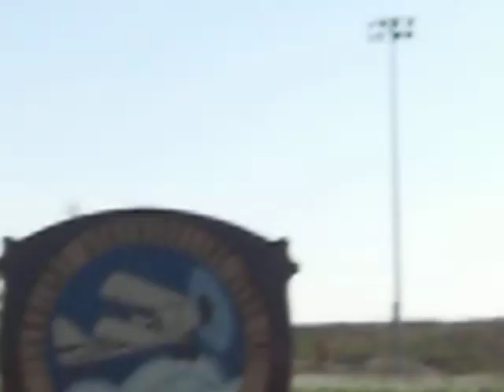HHO Ballon Bang in 5 gal bucket #2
HHO Balloon lit with firecracker fuse in a 5 gal bucket..